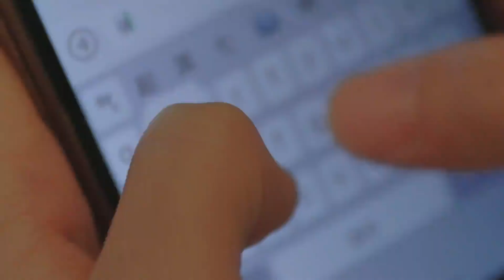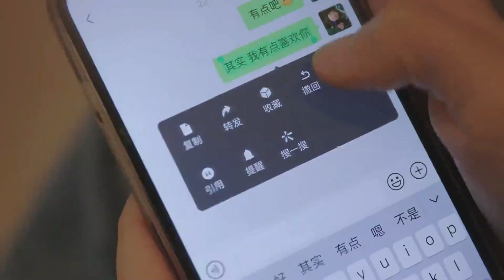[ENG SUB] SNH48 NaiBao 奶包 PV | After being confessed by my childhood sweetheart... | 被深柜的青梅竹马表白后⋯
Hu Xiaohui Liu Shuxian Naibao
胡晓慧 刘姝贤 奶包
20230715

credit: @小包hohoho on bilibili
translation credit: ME ‼️